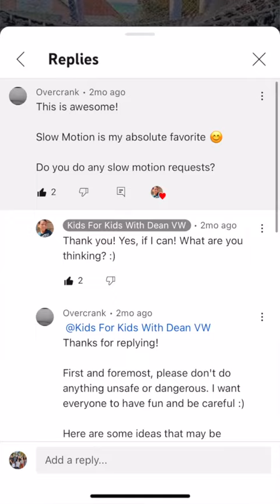SLOW-MO SERIES: Trampoline Tricks (Part 1) (CC) | Fun | KFK With Dean VW